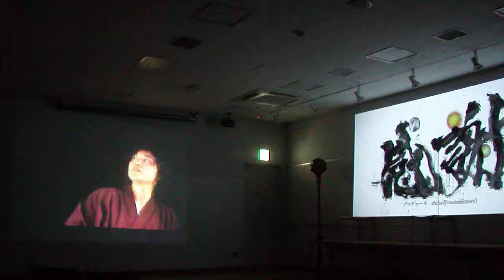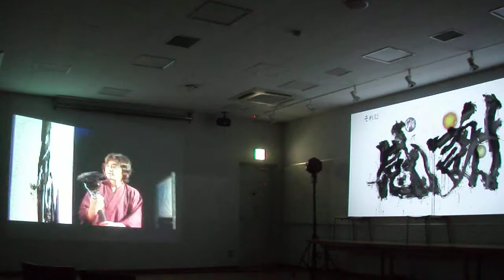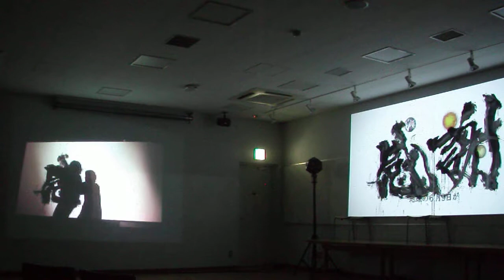DSCF3174逗子アート展2012プロジェクションマッピング書道